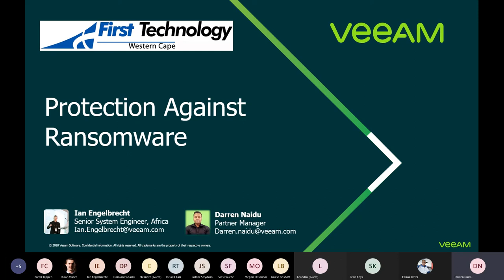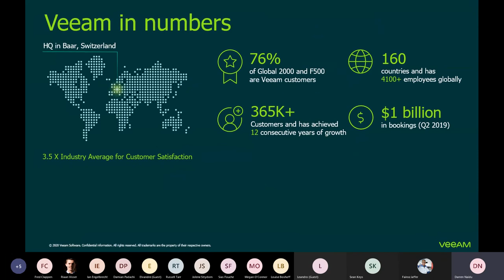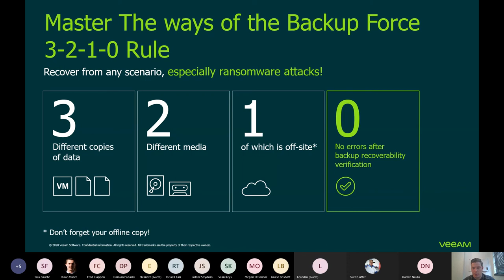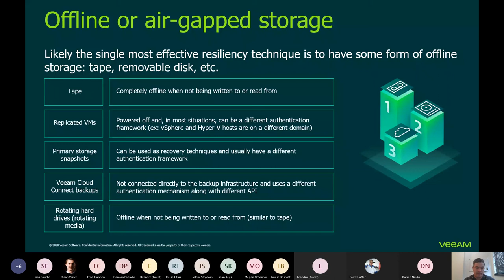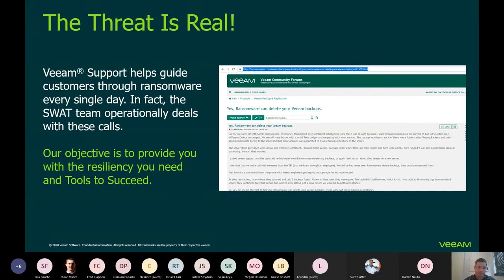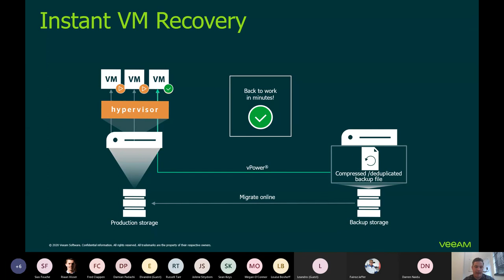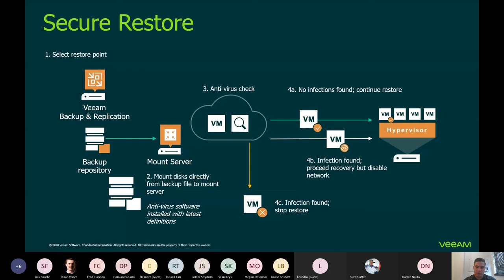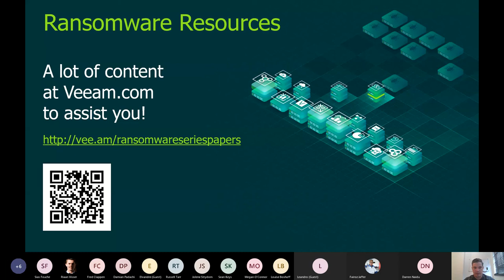Veeam Protection Against Ransomware webinar - 6th October 2020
Join First Technology in partnership with Veeam as we discuss and learn how to implement strong preventative measures, robust contingency plans and proven backup infrastructures to protect your data from cyberattacks.